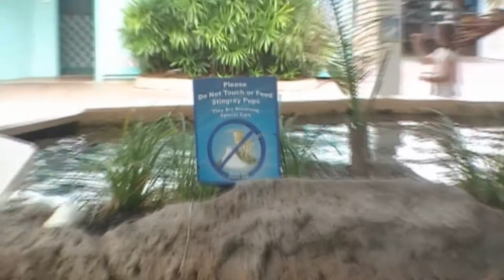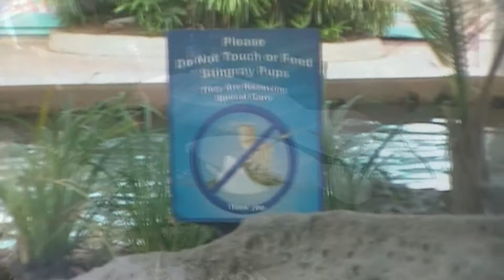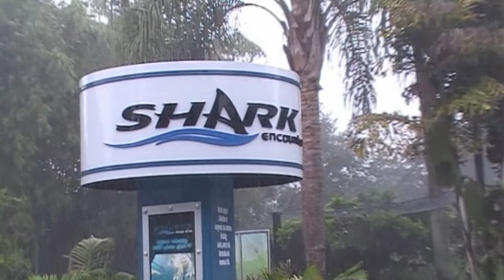SeaWorld (Part I) Orlando, Florida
Part I of our SeaWorld Day (Orlando Florida - August 2010).